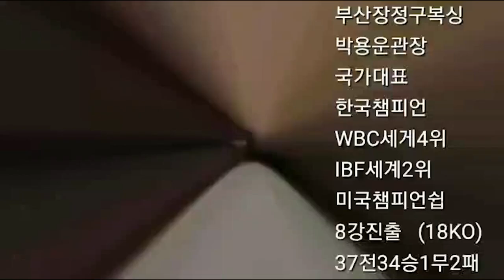KO는 보디에서 나왔다 ?! 부산프로복싱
2020년 8월 15일 부산에서 벌어졌던 부산 프로복싱
김영걸(반송장정구) 지승(더블 B) 지승
지승선수의 KO승